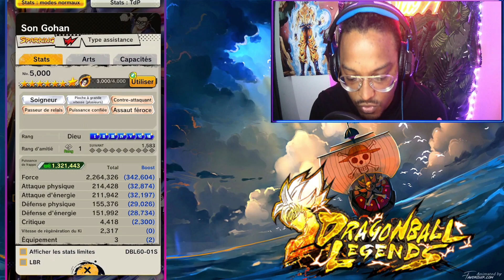MAIS CETTE BRUTE... ! GOHAN DBS SUPER HERO SHOWCASE ! DRAGON BALL LEGENDS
OST : Majinblue

Intro: 00:00
Game1: 03:46
Game2: 06:21
Game3: 09:55
Outro: 13:00

GAMEPLAY GOHAN DBS SUPER HERO MOVIE DB LEGENDS  5th ANNIVERSARY